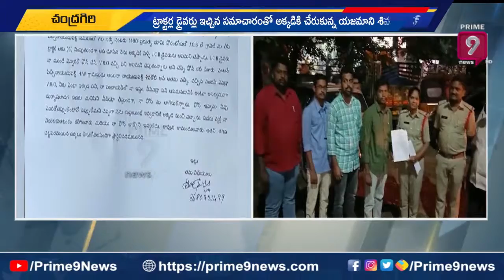వీఆర్ ఓ పై దాడి..రెచ్చిపోయిన మట్టి మాఫియా | Tirupati District | Prime9 News